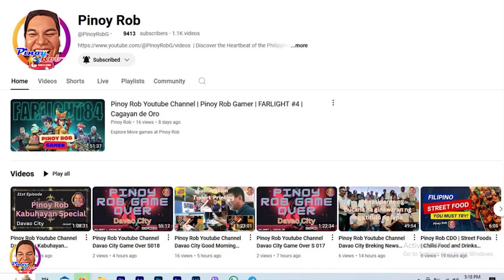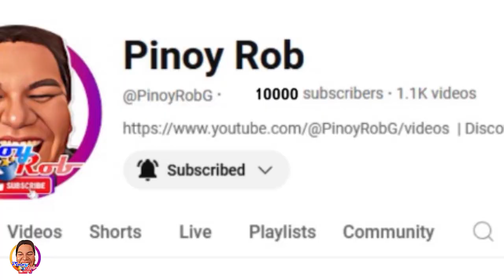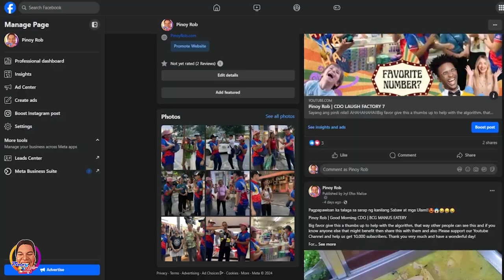Pinoy Rob CDO | Laugh Factory | Emotional Longest Breath at Gaston Park